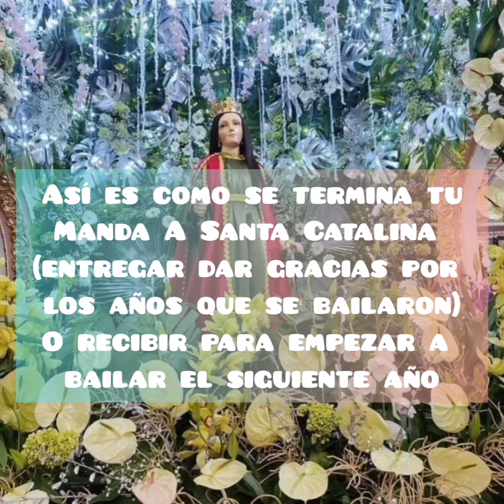Moros y apolines santa catarina así es como se termina un año más de danza dando gracias